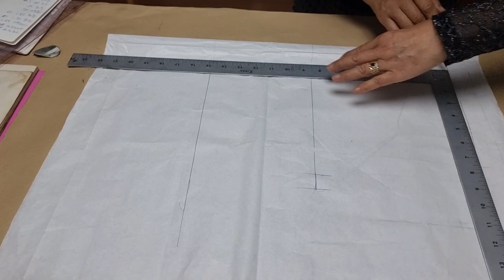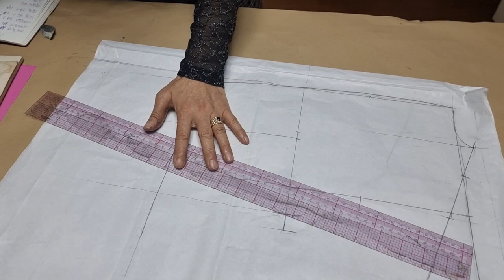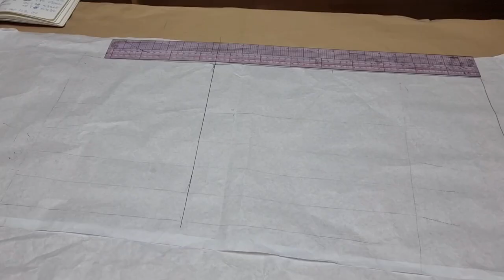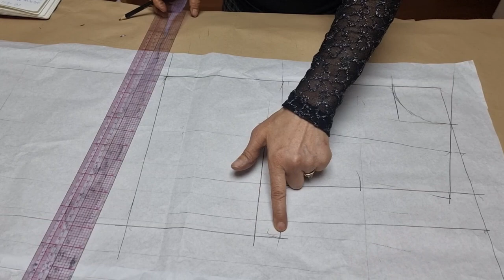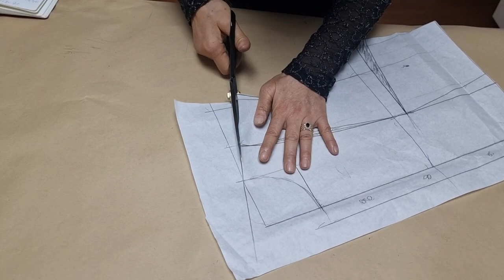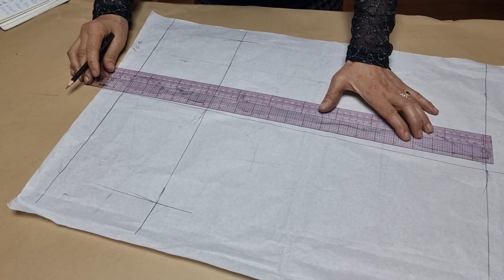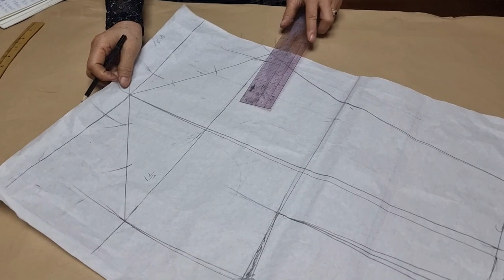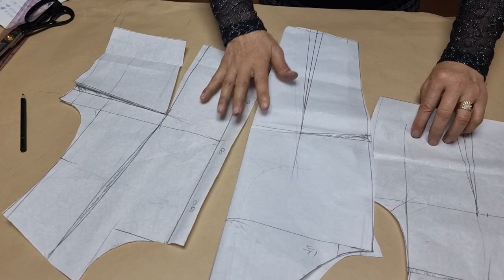상의기본원형뜨기 패턴만들기 소매 Ep10.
@패턴 스토리#여성상의#기본원형그리기#패턴만들기